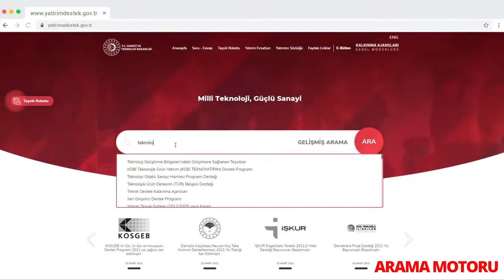Arama Motoru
Web sitesinin ana sayfasında yer alan arama motoru hızlı ve güvenilir sonuçlar veriyor. Destek ilanlarının özet veya detaylı bilgilerine anında erişim sağlayan sitede, gelişmiş arama algoritması ile daha detaylı aramalar da yapılabiliyor.